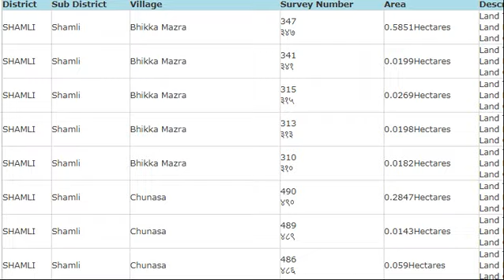Delhi Dehradun Expressway || 3A Notification Updated || District - Shamli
3A notification list link of district SHAMLI